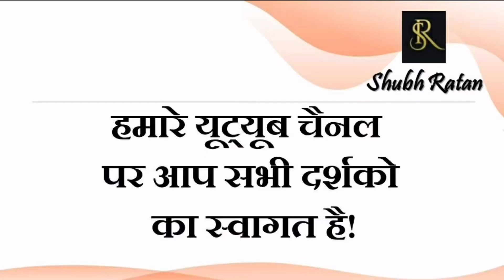26 नवंबर 2022 आज का दैनिक लग्न फल एवं राशिफल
26 नवंबर 2022 आज का दैनिक लग्न फल एवं राशिफल

विज्ञान एक ऐसे रास्ते पर खड़ा है जहां से आगे का रास्ता उसे ज्योतिष ज्ञान दिखाएगा

विज्ञान पर सदैव खरे उतरते हैं ज्योतिष के सिद्धांत